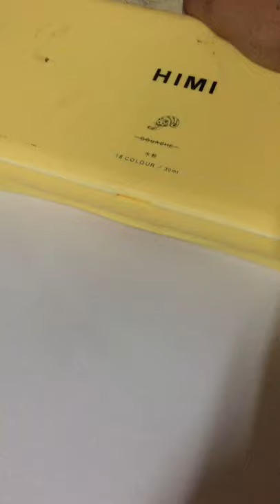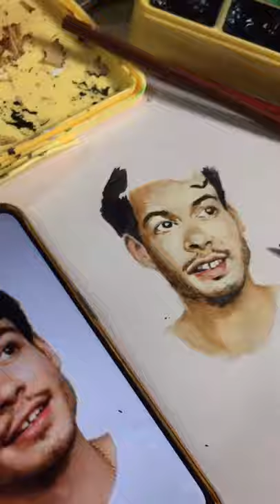Art Vlog #1 - WC painting (Alexander O’Connor)